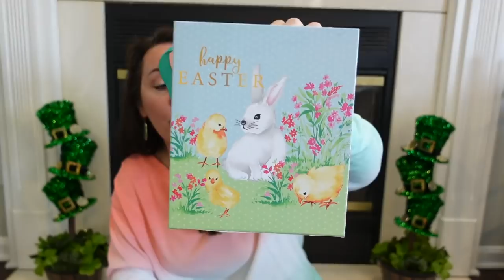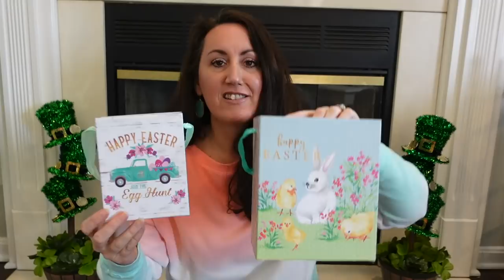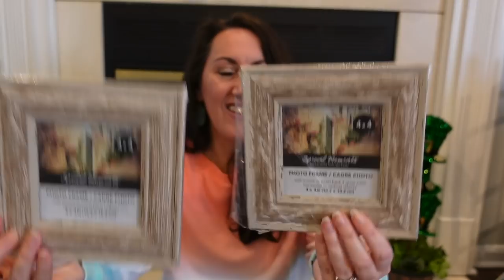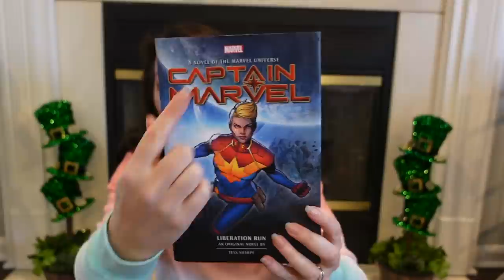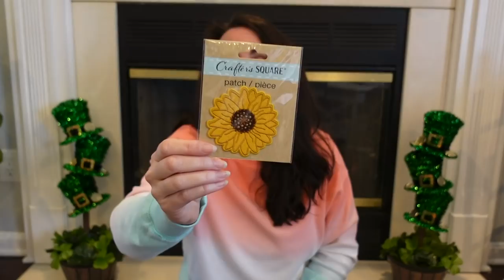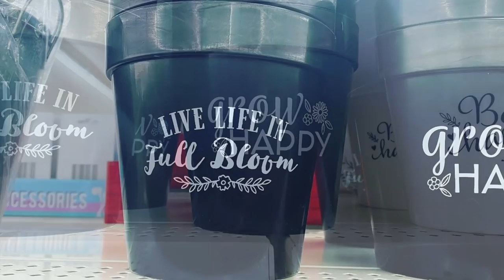✨HUGE✨ DOLLAR TREE HAUL 💖 | BRAND NEW FINDS!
Once Again I Found So Many Great ✨NEW✨ Items At Dollar Tree.

Tiered Tray: ☘️🌈  7 CUTE & EASY DIY’s! | Tiered Tray St. Patrick’s Day DIY’S 🍀 | ALL DOLLAR TREE ITEMS ☘️🌈